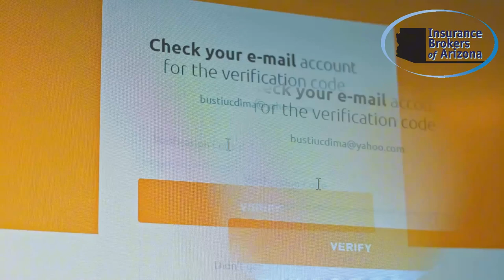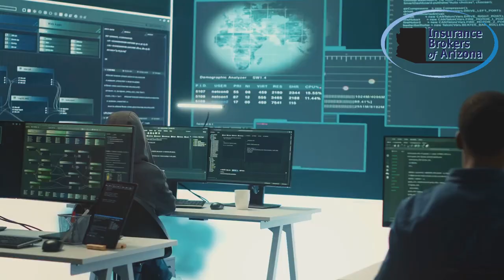Top 5 Cyber Threats in 2024: What to Watch Out For!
As we enter 2024, cyber threats are becoming more sophisticated and dangerous. In this video, we’ll uncover the Top Cyber Threats in 2024 and what you need to watch out for to protect yourself and your business. From advanced hacking techniques to new vulnerabilities, staying informed is the first step toward staying safe. We’ll discuss:

⚠️ Ransomware Attacks: How ransomware continues to evolve, targeting businesses and individuals with more aggressive tactics.
💻 AI-Driven Cyber Attacks: The rise of AI-powered cyber attacks and how hackers are using machine learning to breach defenses.
📱 Mobile Device Threats: The growing number of attacks on smartphones and mobile devices, and how to secure your personal information.
🔐 Supply Chain Attacks: Why targeting third-party vendors and suppliers is becoming a major threat for businesses in 2024.
🌍 Cybersecurity in the Age of IoT: How the expanding Internet of Things (IoT) ecosystem is creating new vulnerabilities in everyday devices.
🛡️ Best Practices for Staying Safe: Simple but effective tips to shield yourself and your business from these emerging threats.

Cybersecurity in 2024 is more important than ever. Don’t get caught off guard by these evolving risks—watch now and learn how to protect your digital world!